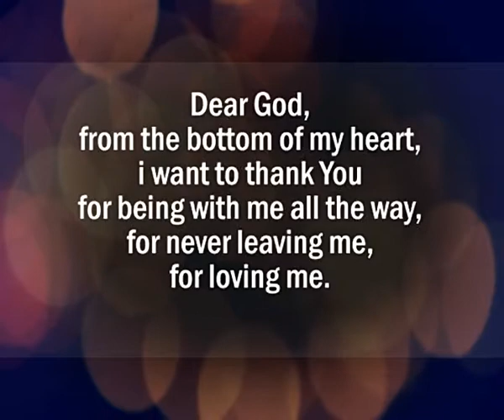भगवान हमारे साथ है।😣👼Motivational and Inspirational Short Story in Urdu/Hindi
Like || Share || Spread || Love || Comments

Please Click also Bell Icon for Receiving Our Upcoming and latest Videos.